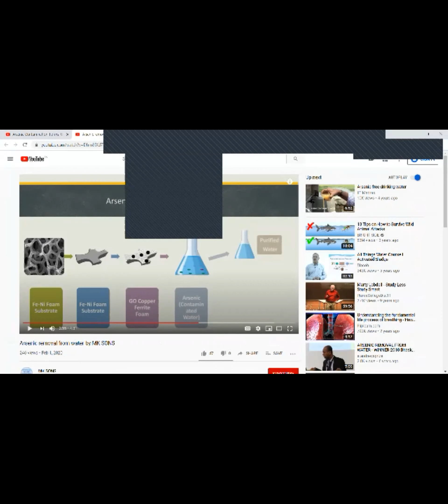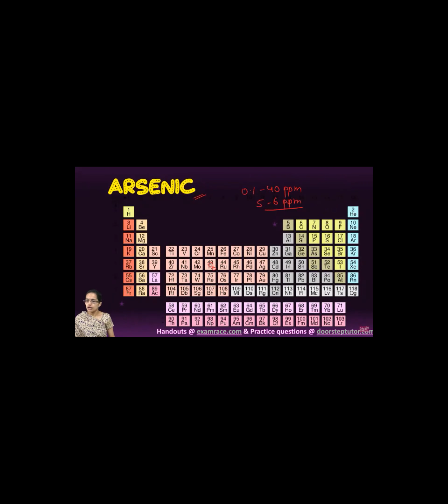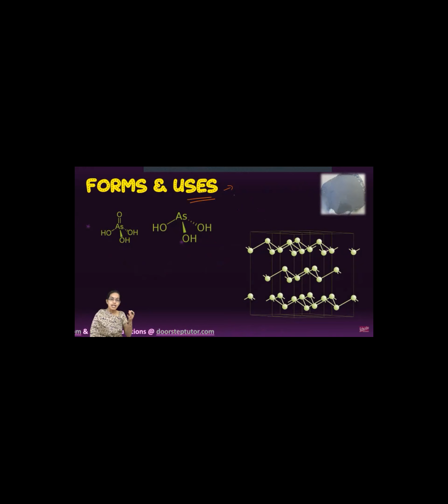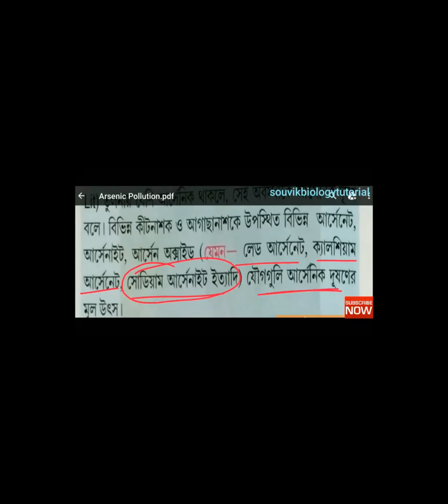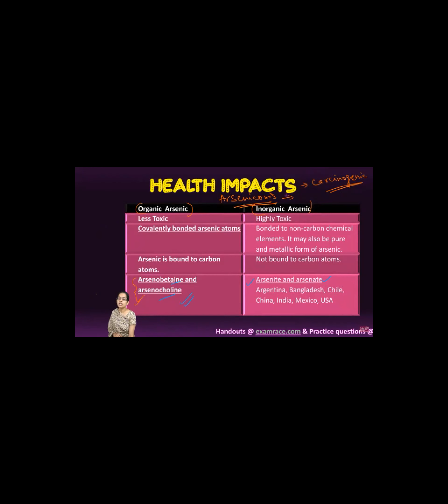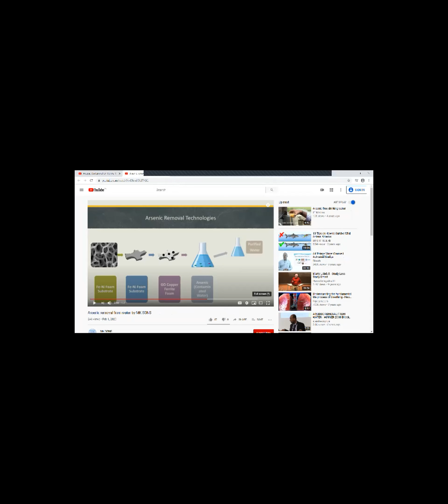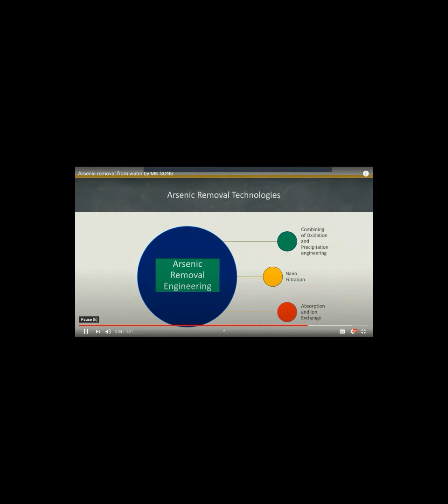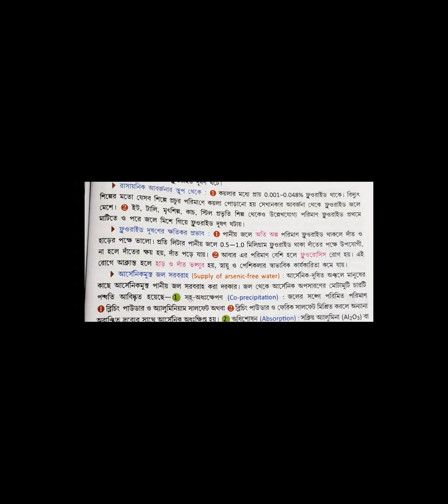Arsenic Pollution Class IX on ZOOM